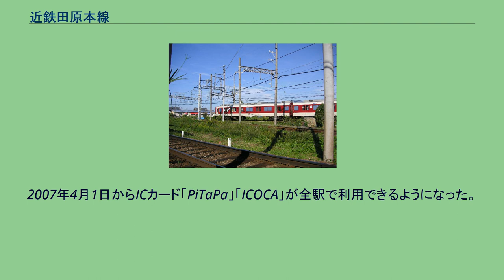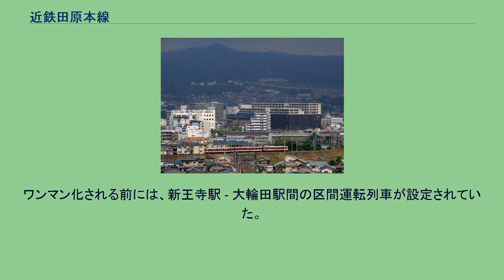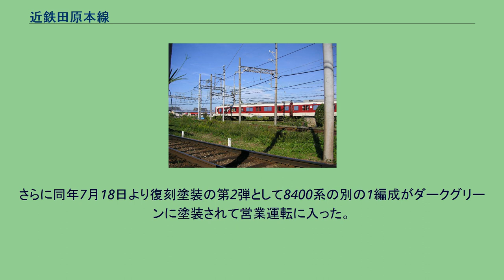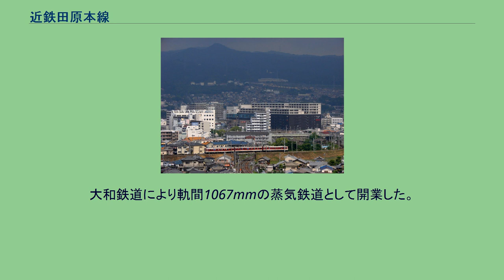近鉄田原本線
田原本線（たわらもとせん）は、奈良県北葛城郡王寺町の新王寺駅から奈良県磯城郡田原本町の西田原本駅までを結ぶ近畿日本鉄道（近鉄）の鉄道路線。
奈良盆地の中央部にある田原本町と関西本線（大和路線）を結ぶ。
近年は沿線の宅地開発が進み、大阪方面への通勤・通学路線となっている。
全線が郡部（磯城郡、北葛城郡）を通り、まったく市を通らない。
なお、正式な起点は新王寺駅だが、列車運行上は西田原本駅から新王寺駅へ向かう列車が下り、逆方向が上りとなっている。
敷設の歴史的経緯から、近鉄では唯一、他の路線から孤立した路線である。
新王寺駅で生駒線王寺駅と、西田原本駅で橿原線田原本駅と近接しており、いずれも徒歩連絡で乗り継ぎできる。
なお、西田原本駅の北側に橿原線との連絡線があるため線路は他の路線とつながっており、そこから車両の出し入れを行っている。
ホーム有効長は全8駅とも3両である。
2011年10月1日、少子高齢化による乗降客の減少に伴い、西田原本駅と新王寺駅を除く田原本線の6駅が終日無人駅となった。
大和鉄道の手により開業したことから、現在でもこの地域に昔から住んでいた高齢者には、この路線のことを大鉄（やまてつ）と呼ぶ人もいる。
開業時の軌間は1067mmで、大和鉄道時代の1948年に、名古屋線や鈴鹿線に先行して1067mm軌間から橿原線と同じ標準軌に改軌されている。
全線、大阪統括部（旧上本町営業局）の管轄である。
西田原本駅を出てすぐに橿原線との連絡線が右へ分岐し、わずかに橿原線と併走するも左にカーブし、住宅地を抜けて直進する。
田畑が広がる中で国道24号および京奈和自動車道をくぐり、左にカーブをすると黒田駅、そのまま直進して但馬駅で、曽我川を渡って箸尾駅に到着する。
箸尾駅を出ると北寄りに進路を変えて、河合町の中心部に位置する池部駅を通過し、西大和ニュータウンの西側から北側を回り込むように走り始め、佐味田川駅を過ぎると西名阪自動車道をくぐる。
西大和ニュータウンの北側に位置する大輪田駅を過ぎると団地と雑木林の中を走り、これを抜けると右にカーブして正面に信貴山とその麓に広がる住宅地が見てくる。
築堤を走行し始めて次第に左手から和歌山線が合流してくると、速度を落とし、関西本線（大和路線）を越えて左にカーブをする。
国道25号をくぐると、新王寺駅に到着する。
他の路線と孤立しているが、新王寺駅または西田原本駅で徒歩連絡する場合は、乗車キロを通算して運賃を計算できる。
田原本線を経由（通過）して、生駒線方面と橿原線方面の間を乗車するときも同様である。
乗り継ぎは当日中であればよく、時間制限は特にない。
新王寺駅と西田原本駅には自動改札機が設置されており、普通乗車券での乗り継ぎにも対応している。
スルッとKANSAI対応カード（2017年3月31日で発売終了）は、新王寺駅と西田原本駅に限り、自動券売機で乗車券に引き換えできる。
中間駅（大輪田駅 - 黒田駅）の自動券売機は、対応していない。
自動改札機への直接投入による利用（2018年1月31日で全社局で利用終了）は、最後までできなかった。
近鉄線各駅から自動改札機への直接投入で乗車し、王寺駅または田原本駅まで来たときは、自動精算機で目的駅までの磁気券に引き換えた上で出場し、新王寺駅または西田原本駅に入場して乗り継ぐ必要があった。
KANSAI THRU PASSは全線で利用できない。
2007年4月1日からICカード「PiTaPa」「ICOCA」が全駅で利用できるようになった。
また2013年3月23日より「Suica」などの全国相互利用乗車カードも利用可能である。
中間駅には、ICカード専用の簡易改札機が設置されている。
乗り継ぎ駅の自動改札機にタッチして出場・入場すれば、自動的に通算した運賃が計算される。
ただし、けいはんな線（新石切以西または白庭台以東）への乗り継ぎ利用に制約があり、次の経路で乗車すると、生駒駅の奈良線・生駒線⇔けいはんな線の中間改札を通れない。
田原本線開業100周年を記念してダークグリーン1色に復刻された8400系8409F 全列車が西田原本駅 - 新王寺駅間の通し運転の普通である。
2018年3月17日のダイヤ変更以降は平日ダイヤが60往復、土休日ダイヤが58往復運転されている。
1時間あたり朝・夕は4本（4編成使用）、昼間時は2 - 3本（3編成使用）の設定となっている。
途中の交換可能駅は箸尾駅・大輪田駅のみであり...